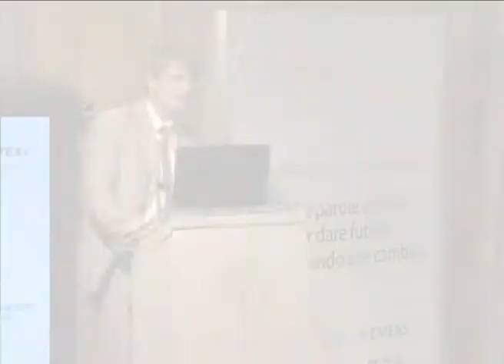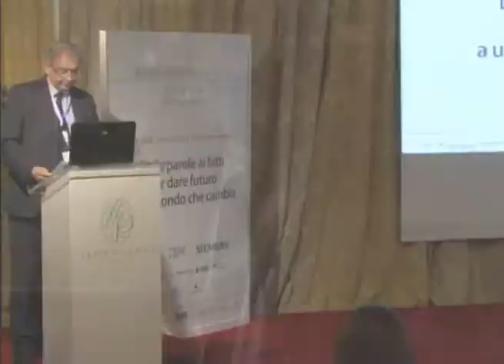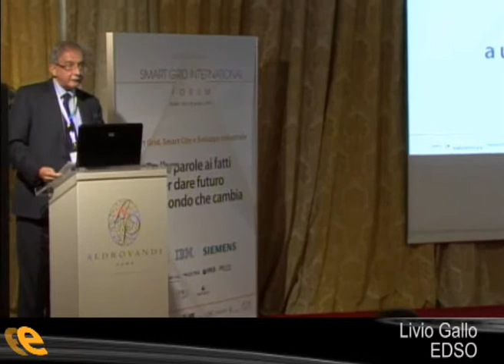Smart Grids e Smart Cities nuovo slancio competitivo per l'industria europea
"Il tema delle smart grid e delle smart city tocca tre dei pilastri della futura Strategia Energetica Nazionale: quello dell'efficienza energetica, quello delle fonti rinnovabili e quello relativo al piano di sviluppo delle reti di trasmissione e distribuzione".
Lo ha detto Claudio De Vincenti, sottosegretario Mse, intervenendo alla tavola rotonda di apertura della seconda edizione dello Smart Grid International Forum, organizzato da Gruppo Italia Energia presso l'Hotel Aldrovandi Palace di Roma.
Nel panel dei relatori che hanno partecipato al primo appuntamento, moderato da Francesco Giorgianni (Wec Italia), c'erano anche anche Michele De Nigris (ISGAN), Livio Gallo (EDSO4SG), Marcello Capra (MSE), Giuliano Monizza (T&D Europe).
Guarda la sintesi della tavola rotonda.